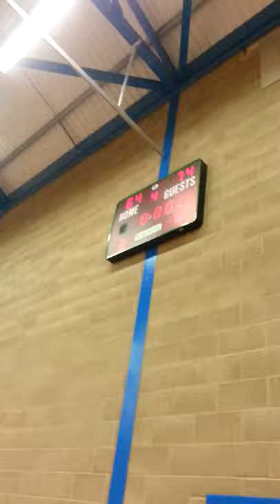Moulton College vs Preston College - EABL Week 19 11/02/15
Moulton College vs Preston College @ Moulton College